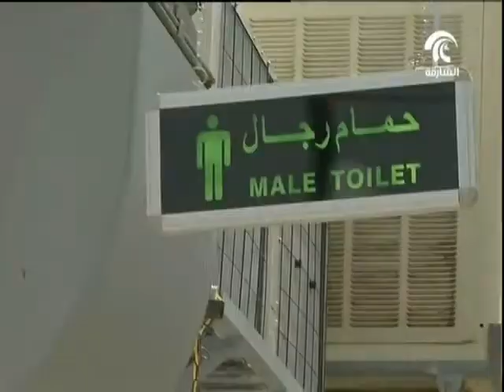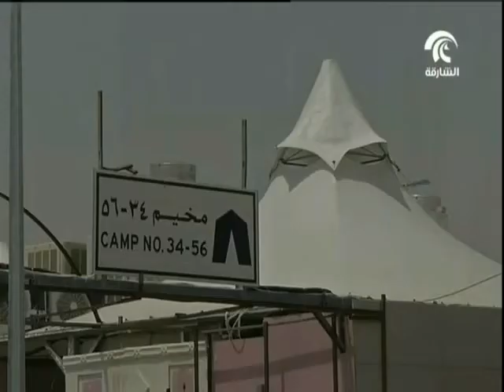بعثة الحج الرسمية للدولة تتفقد جاهزية المخيمات في منى لاستقبال الحجاج الاماراتيين